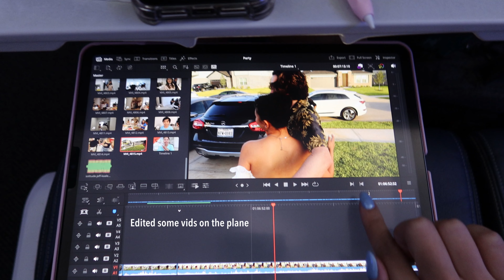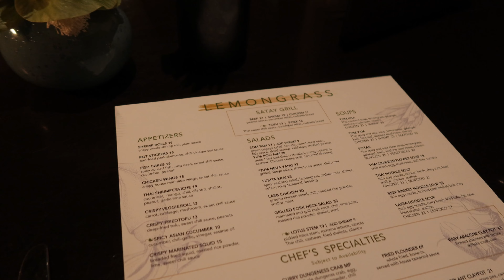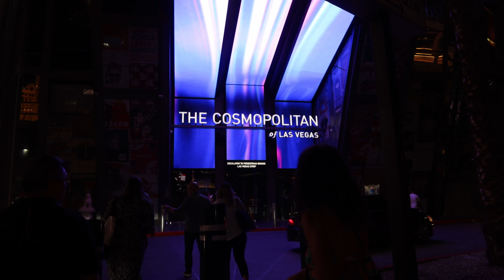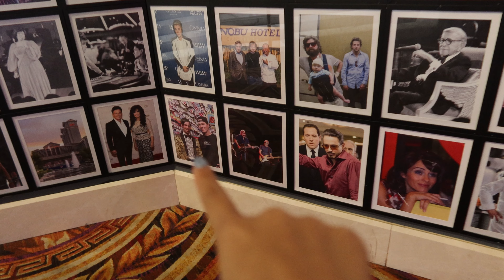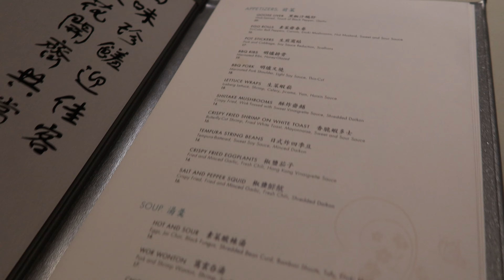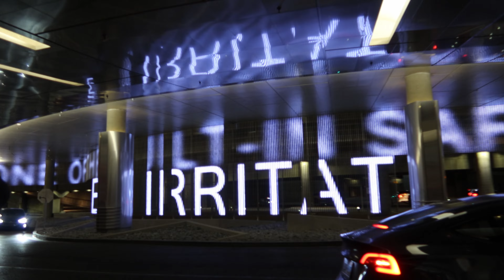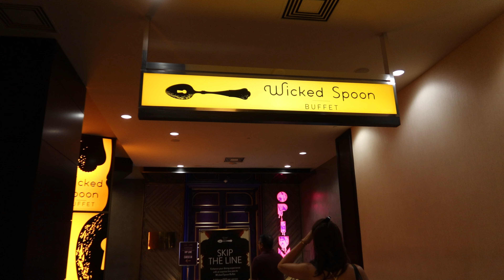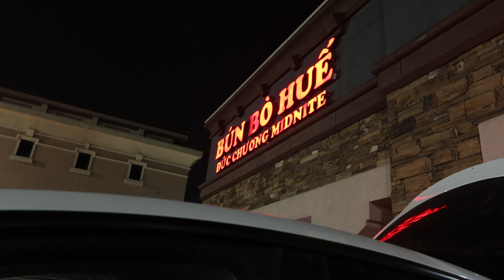Vegas Vlog: famous buffets + nasty famous tiktok drinks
Hi y’all! I went to Vegas! Fun fact, I’ve never been to Vegas without my mom and grandma. We had so much fun eating at well known buffets and visiting all of the coolest spots. Hope y’all enjoy!

xoxo victoria